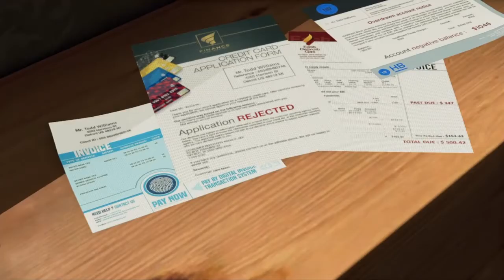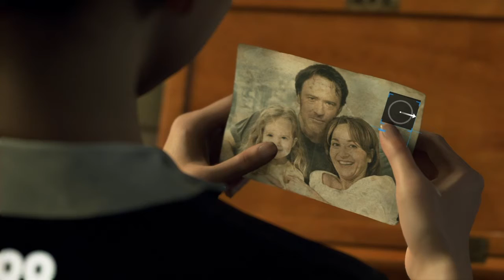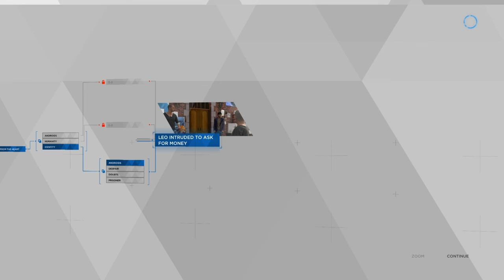Detroit Become Human Episode 2